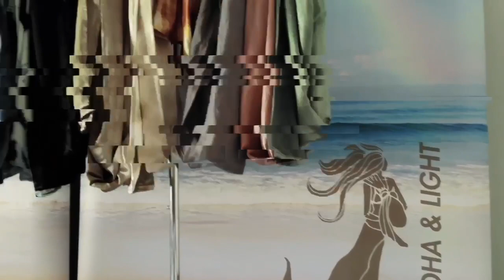Aloha & Light Ruska Collection